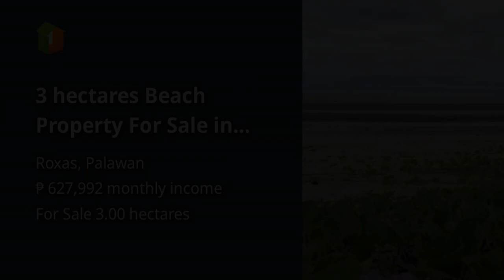3 hectares Beach Property For Sale in Roxas Palawan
3 hectares Beach Property For Sale in Roxas Palawan